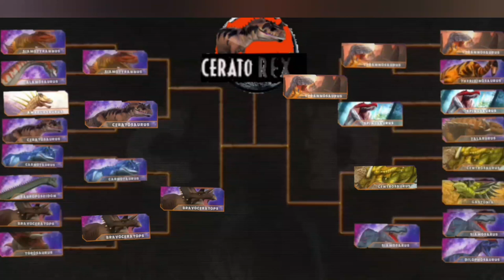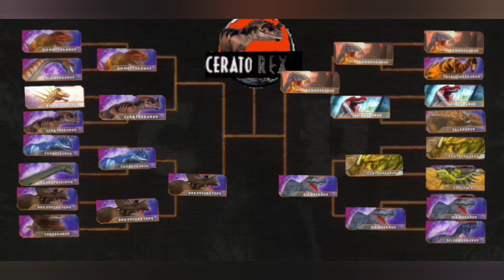siamosarus vs centrosaurus